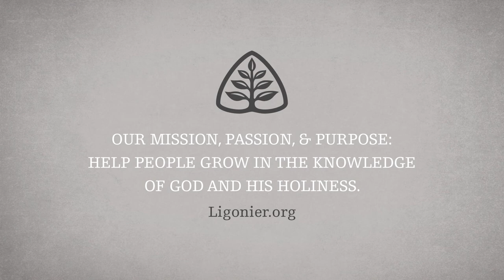Sinclair Ferguson: Given for Beauty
Surely it is significant that the first individuals in Scripture said to be filled with the Holy Spirit were Bezalel and Oholiab (Ex. 31:1–11), craftsmen tasked with executing God's plans for building and furnishing the tabernacle. Our God loves beauty, and in this session, Dr. Sinclair Ferguson will explore the role of the Holy Spirit in creation, in recreation, and His focus on beauty both in the created order and in His beautifying the saints through sanctification.